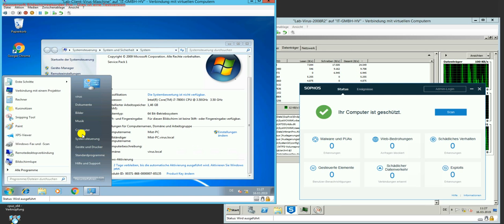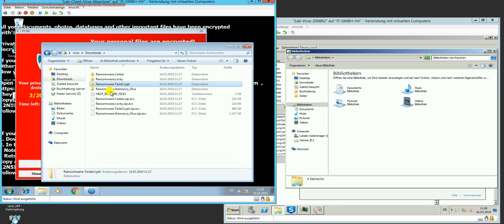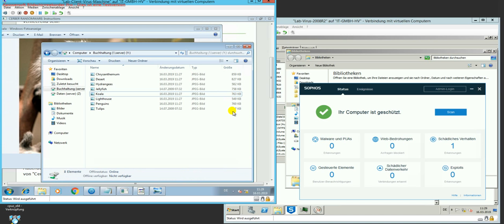Executing Tesla-Crypt Cerbes & Ransomware with Sophos Server Scan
installed a Server-trail Sophos protection and updated to 03/2019.
executed cryptovirus on client and server caught and blocked it.

anyone has HERMES 2.1 may send me a crypted zip-file with the password. Promise to publish another video then